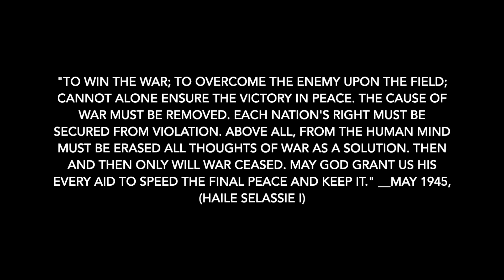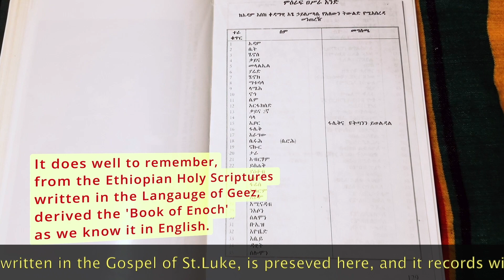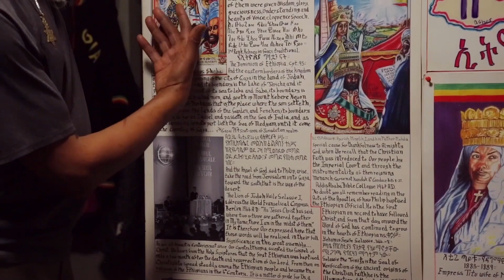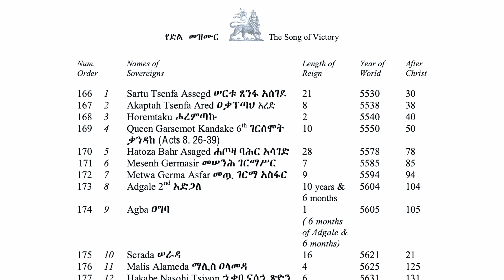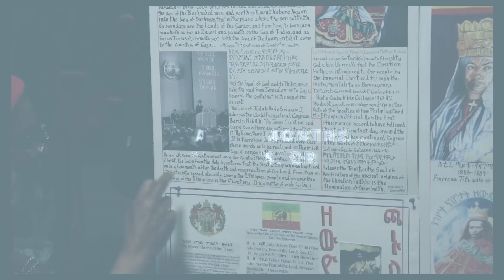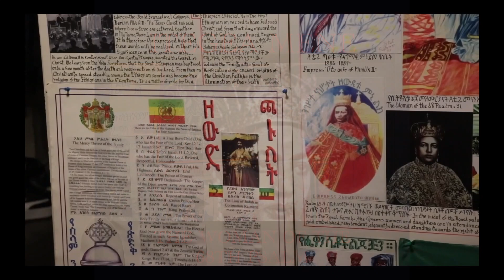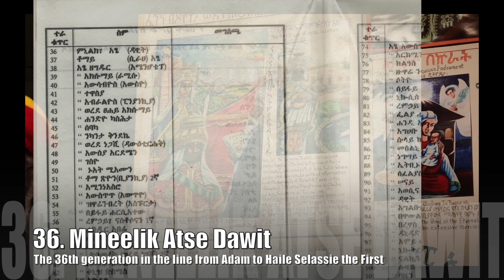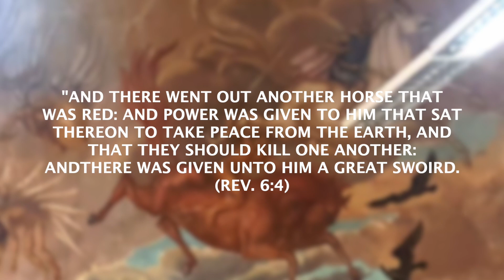TIKIMIT DISCUSSIONS, 2023, CHPT 2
This video continues with the 2nd chapter of our coronation discussion. major themes in this chapter: Empress Menen the Woman of the 68th Psalm; The Kebre Newest the Royal Chronicles and the Story of Solomon and Sheba; the Apostle Philip and the Ethiopian Official on the Gaza road. all these themes are expressed in relation to the Coronation the Lion of Judah Haile Selassie I, Nov.2nd, 1930, as recorded down in the National Geographic magazine, of the June 1931 issue.